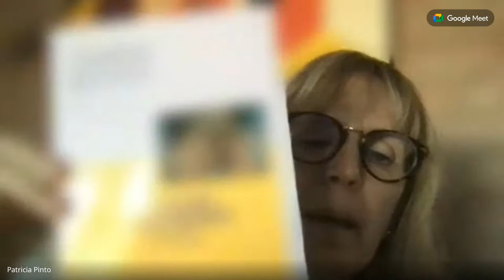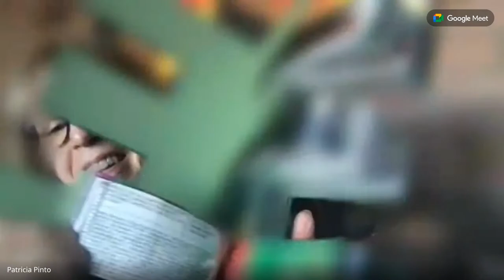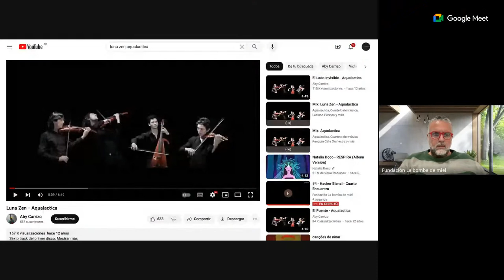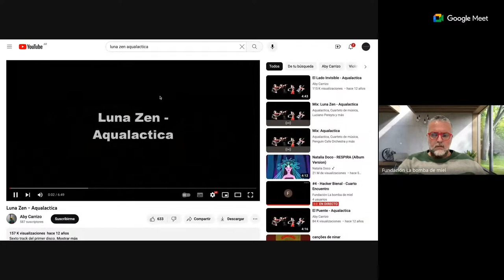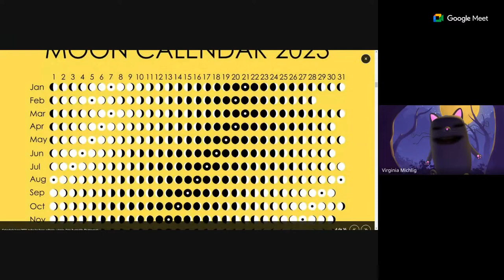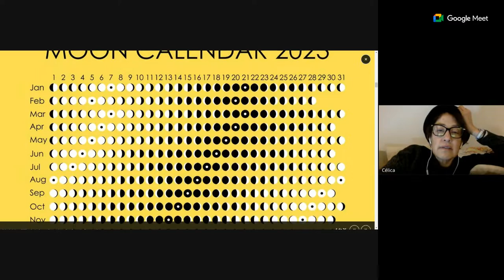#4 - Hacker Bienal - Cuarto Encuentro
Estamos en nuestro cuarto encuentro Hacker Bienal! Espacio de Transobrar para creación de trascendencia programada. Buscamos hackear los bienalismos (tiempos/espacios que definen los modos de producción/circulación e incidencia de los sistemas del arte)
00:00:00 Primera parte (2hs)
Encuentro en luna de cáncer nos invita a pensar el cómo romper un huevo desde dentro, como nacimiento-germen.
¿Cuáles son las incomodidades que habitamos les artistas frente a los bienalismos? ¿pueden estas incomodidades desplazarnos/trasladarnos a pensar otras maneras de bienalismos?
02:06:10 Segunda parte
Pensar los bienalismos como ciénagas
¿Cómo es el arte que genera vitalismo? ¿Estamos buscando revitalizaciones en este espacio? y ¿Qué significa esto? ¿Cuál es el sentido de la vitalización del arte? ¿La trascendencia? ¿Qué es la trascendencia para los artistas? ¿Qué es aquello que existe más allá de nosotros mismos y que le da sentido a toda creación humana?
04:11:15 Tercera parte
¿Cómo nos vamos configurando como grupo hacker/bienal? un espacio de confianza, vibración conjunta ¿pueden los espacios sentimentales tener función social en el arte? Lo colectivo nos permite habitar los desplazamientos. Los inconscientes de un colectivo también son parte de los posibles desplazamientos que se generan en estado de ensoñación. El lenguaje diverso ya existe, está disponible en nosotros; solo necesitamos dejarlo aflorar... ser jam session, improvisación musical...
06:06:02 Cuarta parte
Somos frecuencias intentando aflorar como lenguaje. ¿Cómo convertir estas frecuencias en frecuencias que transformen? Ser propuesta de amor, espacio de ternura...un espacio de confluencia de lo sensible...habitar lo sensible... una vibración de feminidades
Somos parte de esta comunidad de afinidad